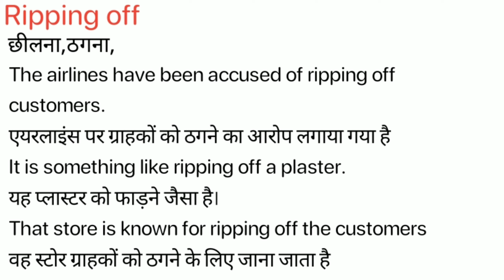Ripping Off Meaning in Hindi/Ripping Off का अर्थ या मतलब क्या होता है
Ripping Off meaning in Hindi
Ripping Off का अर्थ या मतलब क्या होता है
Ripping Off ka Matlab kya Hota hai
Ripping Off ka Hindi Meaning
Ripping Off explained in detail.